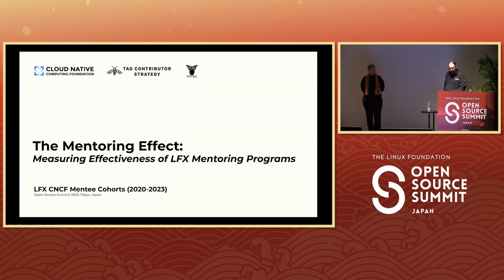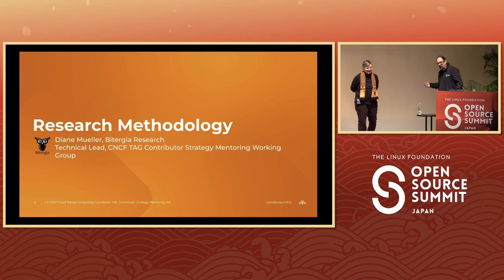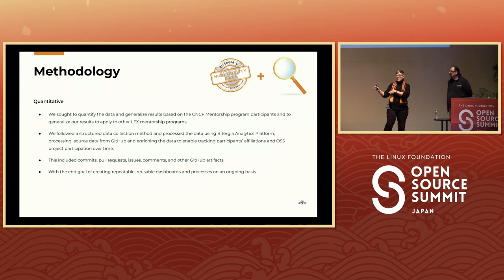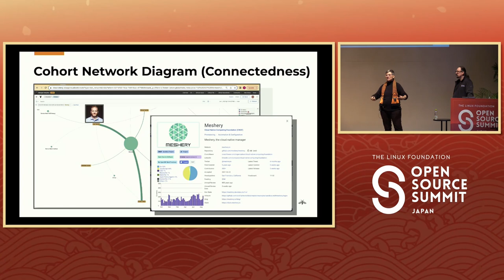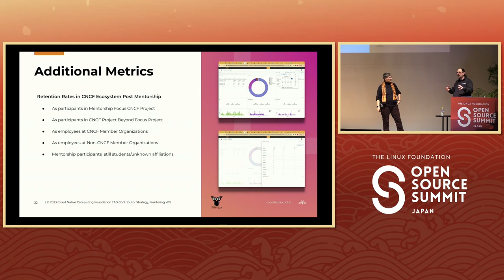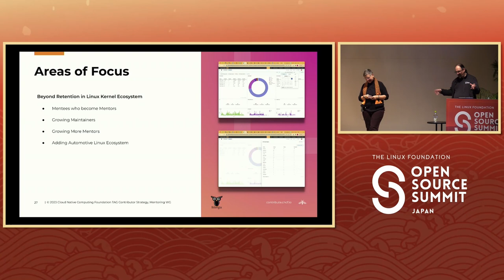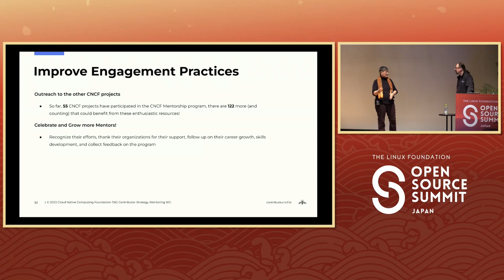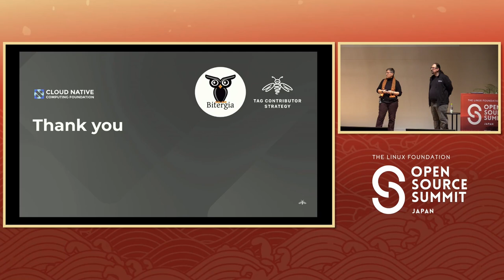The Mentoring Effect: Measuring Effectiveness of LFX Mentoring Pr... Nate Waddington & Diane Mueller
The Mentoring Effect: Measuring Effectiveness of LFX Mentoring Programs - Nate Waddington, Linux Foundation & Diane Mueller, Bitergia Research and Advisory Services

In this session, learn about how CNCF LFX’s open source mentoring programs are doing, what the contribution patterns are, collaboration between projects, foundations and member organizations and efforts to improve the LFX OSS mentoring programs’ growth and sustainability. This talk explores our research on effectiveness and impact of CNCF LFX mentoring programs. We’ll discuss the macro-level organizational outcomes such as continued OSS participation, retention levels and impact on the career trajectories of mentees and mentors. Our focus is on the CNCF LFX Mentoring Program drawing from an anonymized dataset spanning 9 terms since 2020, alongside other publicly accessible resources. We will highlight the role of mentoring in individual career development with interactive dashboards to monitor historical and ongoing progress of participants. We present findings that include: - The rate at which mentees continue contributing to open source projects after their term in the program - The percentage of mentees who evolve into mentors and the typical timeline of this transition - How participation affects all participants career trajectories